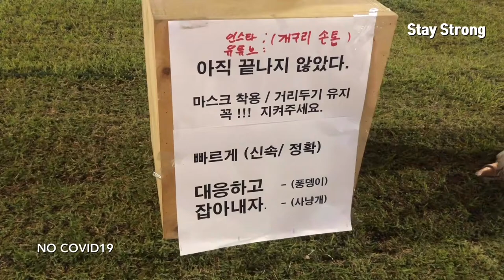Stay Strong-1차#연남동#연트롤파크 번개전시 마스크착용 사회적 거리두기 아직 끝나지 않았다.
박스 인테리어#cardboard interior # 골판지#

인테리어 공간으로 적용 되기를 .
재미있는 생각: 인테리어 공간 적용 가능한 아이템-
인테리어 공간의 독창적인 느낌을 부여 할 아이템 .
*이색적 공간
*남다른공간
*아이/유아를위한공간
*교육적공간
*환경적공간
적용가능합니다.
보다 새로운 공간을 위한 노력 ^^* 지켜봐 주세요.